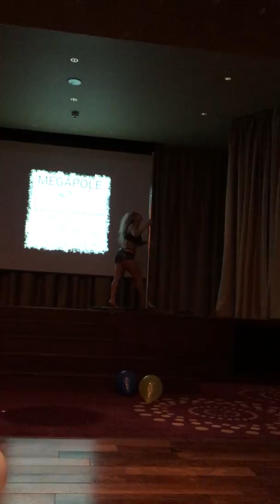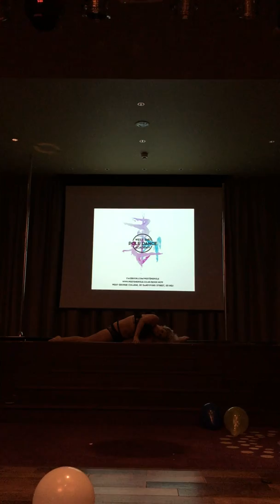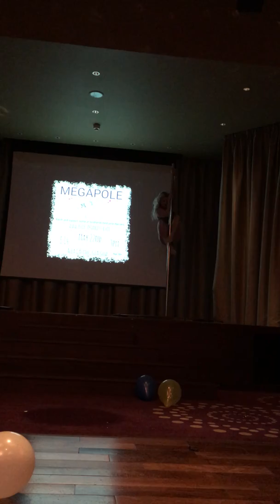Megapole 2016 - Jaime Baker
My first Public Pole Performance at the first ever Megapole in Glasgow
Song: Bullet Train - Stephen Swartz